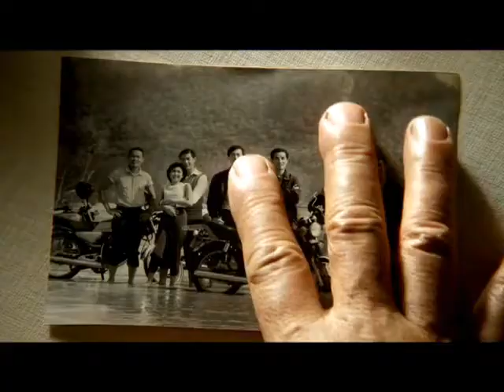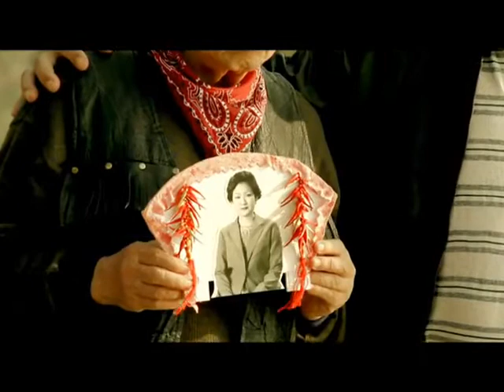台灣廣告 大眾銀行，夢騎士電視廣告TC Bank Dream Ranger